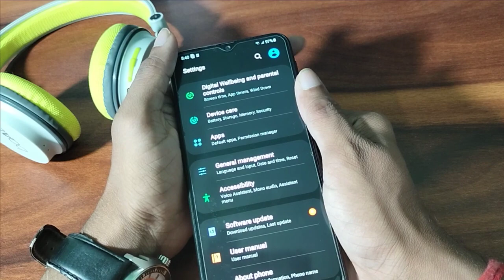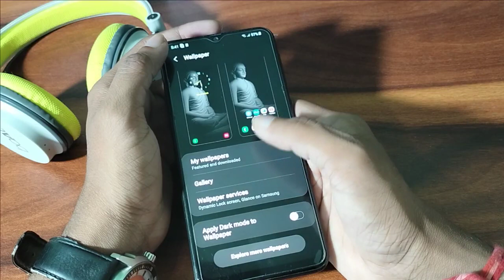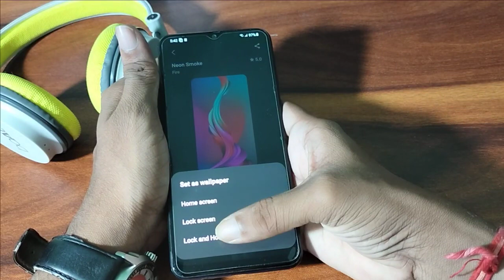How to change wallpaper in Samsung M12, mobile me wallpaper kaise change kare